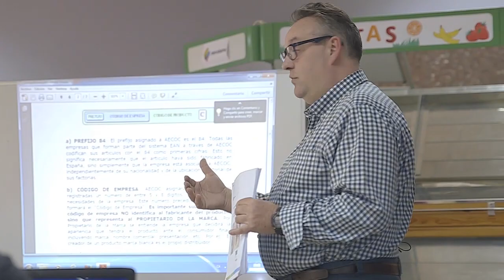Unos 10.000 internos encuentran empleo gracias a 'Reincorpora'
Unos 10.000 internos en centros penitenciarios han encontrado trabajo a través del programa Reincorpora de la Obra Social La Caixa desde su puesta en marcha. Tres de cada cuatro participantes en el proyecto han conseguido un contrato laboral. La iniciativa va dirigida a internos que se encuentran en la fase final de su condena. Consiste en ofrecerles un itinerario de inserción que les ayude a mejorar sus habilidades y a conseguir su integración social y laboral.

El programa se estructura en módulos que se pactan con la persona que va a participar en el proceso. Incluye formación, prácticas, búsqueda activa de empleo y otros itinerarios que se establecen en función de las necesidades de cada participante.

Rafa es una de las personas que ha participado con éxito en el programa.

Tras unos meses en el programa Reincorpora ha conseguido un empleo a pesar de que partía de una situación muy complicada.

Actualmente 1.738 personas participan en el programa y como Rafa esperan encontrar un trabajo próximamente.